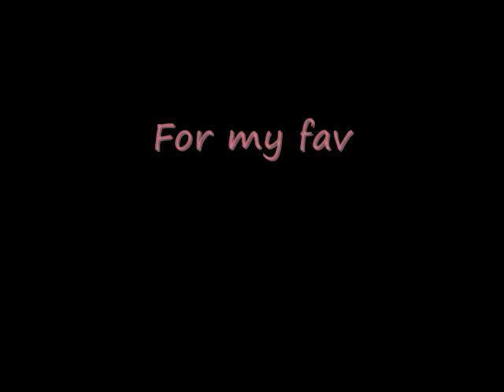Weeds and Wild flowers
Im new at this ty if you like no bad comments pls and ty